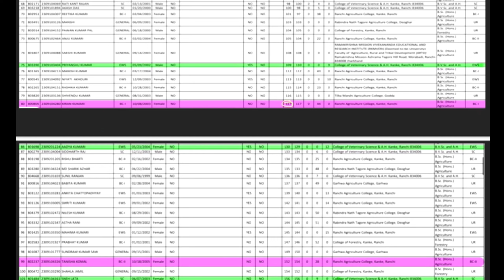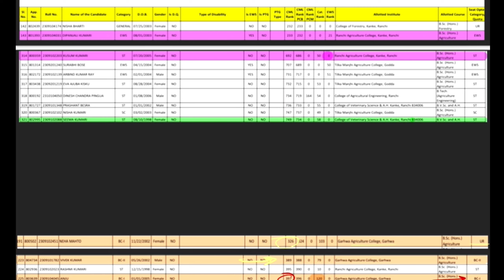JCECE 2023 में कितने रैंक में कौनसा कॉलेज मिला था, Jharkhand Agriculture/ Veterinary College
jcece 2024,

cbse 2024 result date, jcece 2024 application form date,

jcece 2024 application form btech, jcece 2024 application form kaise bhare,

jcece 2024 application form agriculture, jceceb 2024 syllabus,

bcece admit card 2024, jceceb agriculture 2024, bcece agriculture application form 2024, jcece 2024 application form polytechnic, jceceb polytechnic 2024 admit card,

jceceb polytechnic 2024 admit card download,

jceceb nursing application form 2024, jceceb bsc nursing application form 2024,

jceceb bed apply online 2024, bcece application form 2024,

bcece form apply date 2024, jceceb online apply 2024,

jceceb.jharkhand.gov.in 2024 admit card, jceceb bed admit card 2024,

bcece 2024 biology syllabus,

bcece 2024 biology question, bcece 2024 book,

jceceb b tech 2024, jceceb bed exam date 2024, jceceb bsc nursing 2024, jceceb bed entrance exam 2024, jceceb.jharkhand.gov.in 2024 form kaise bhare,

bcece counselling 2024 b tech,

jceceb.jharkhand.gov.in 2024 bsc nursing, jceceb btech counselling 2024,

jceceb btech counselling 2024 date,

jceceb polytechnic 2024 form kaise bhare, bcece 2024 cut off,

bcece 2024 counseling,

bcece 2024 chemistry,

bcece 2024 crash course, bcece 2024 college,

bcece 2024 chemistry important questions, bcece 2024 chemistry questions,

bcece 2024 counselling kaise karen,

jceceb bsc nursing syllabus 2024, jceceb.jharkhand.gov.in 2024 form

kaise bhare,

bcece 2024 counseling,

bcece 2024 chemistry,

bcece 2024 counselling kaise karen, jceceb counseling date 2024,

jceceb polytechnic counseling 2022, jceceb cho vacancy 2022,

jceceb 2022 agriculture, bcece 2022 agriculture,

bcece agriculture application form 2022, bcece agriculture counselling 2022,

Jcecep agriculture zuzz,

bcece agriculture cut off 2022, bcece agriculture form apply date 2022, bcece agriculture rank card 2022, bcece_agriculture_couselling_2022, bcece agriculture application form 2022 last date, jceceb 2022 agriculture haiti, jceceb 2022 agriculture management, bcece 2022 agriculture near me,

bcece agriculture entrance exam 2022,

bcece agriculture admit card 2022, bcece agriculture result 2022,

bcece agriculture entrance exam 2022 syllabus, bcece agriculture form 2022,

bcece agriculture application form 2022 age limit,

jceceb 2022 agriculture hair, bcece 2022 agriculture map,

bcece 2022 agriculture majors, bcece 2022 agriculture mean,

jceceb 2022 agriculture machine,

bcece 2022 agriculture news,

bcece 2022 agriculture news articles,

bcece 2022 agriculture technology, bcece 2022 agriculture timeline,